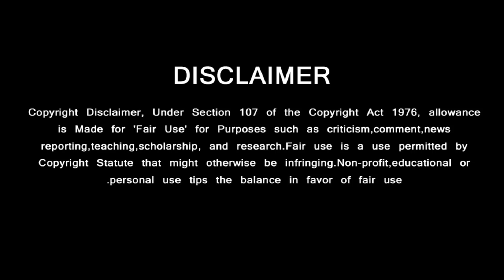அஜித் எப்போதுமே சிறந்த மனிதர் | Ajith Kumar Always Great Person | Suriya New Movie | AK62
GREEN VISION CHANNEL DOESN'T SUPPORT PIRACY